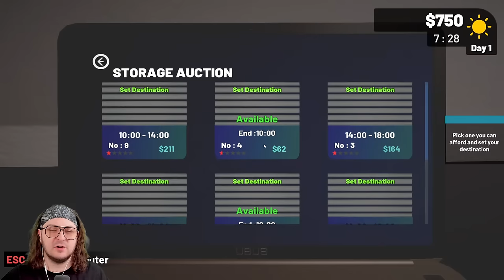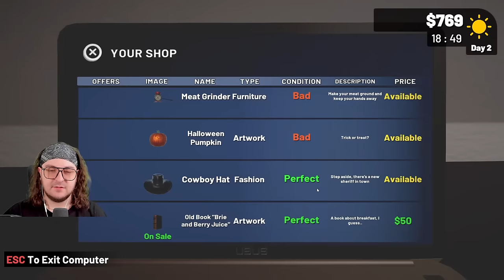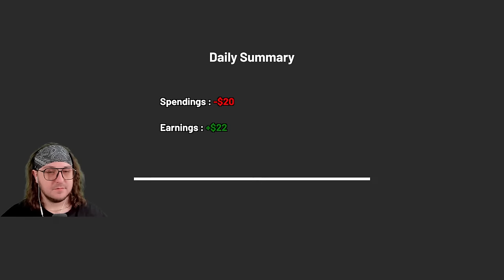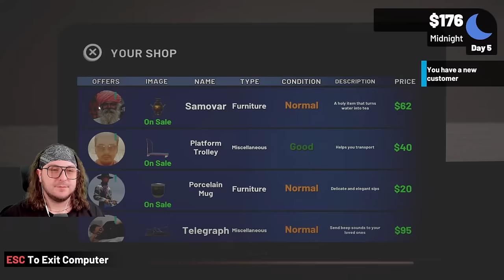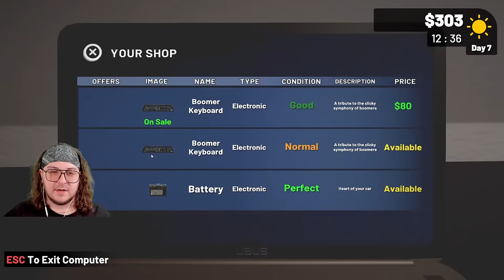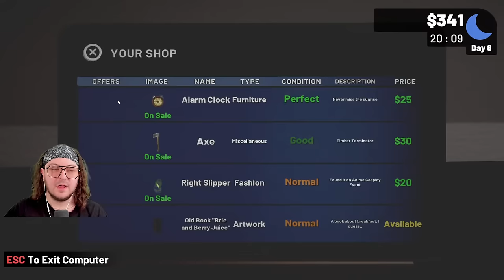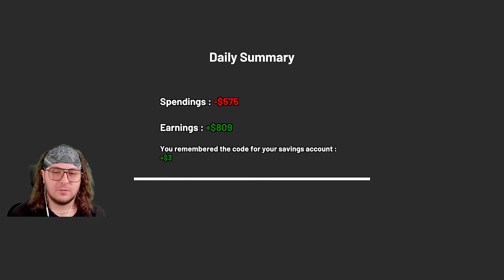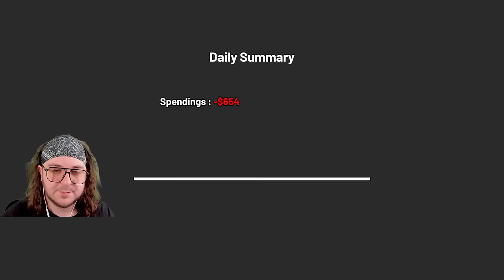RPG SIM with STORAGE WARS!? (Storage Hustle)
Storage Hustle is a Simulation RPG where you go into storage auctions to buy different mysterious storages. Discover and sell many items, join Yard Sales and haggle your way for profit!

Producers of The Channel:
⭐Fbk_25
⭐Susie T

PC SPECS: PC Specs:
64-bit operating system
NVIDIA GeForce RTX 3070ti

Channel Guidelines
1. Be kind, civil & respectful to all & English only in chats
2. No spamming or copy paste, all caps, or constant backseating
3. Read the title, description & review thumbnail for details